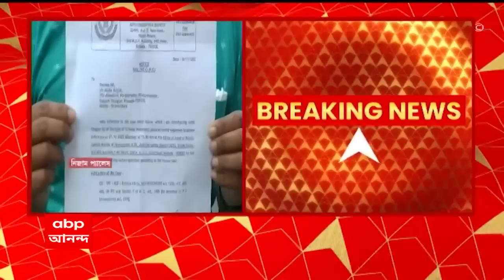SSC Scam: SSC দুর্নীতি মামলায় CBI-র সিটের দায়িত্বভার নিলেন অশ্বিন শেনভি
SSC নিয়োগ দুর্নীতি মামলায় বিচারপতি অভিজিৎ গঙ্গোপাধ্যায়ের নির্দেশে সিবিআইয়ের সিটের দায়িত্বভার নিলেন অশ্বিন শেনভি। ২০০৬-এর হরিয়ানা ক্যাডারের আইপিএস অফিসার আজই সকালে চণ্ডীগড় থেকে কলকাতায় পৌঁছে চলে যান নিজাম প্যালেসে। সূত্রের খবর, SSC নিয়োগ দুর্নীতি মামলার তদন্ত সংক্রান্ত নথি খতিয়ে দেখার পাশাপাশি, দফতরের আধিকারিকদের নিয়ে বৈঠক করছেন সিবিআইয়ের সিটের নতুন প্রধান।